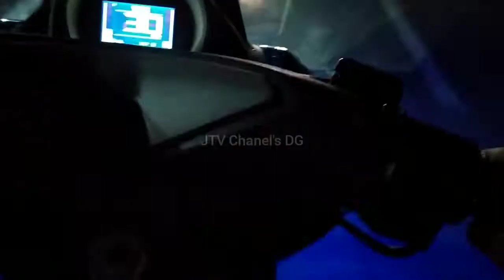VLOG ft Reva Sipemarah || 8 sept 2020 satu kota Gorontalo direndam Banjir